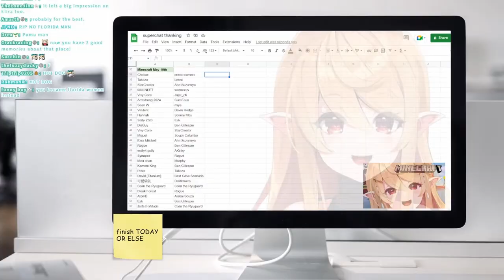Pomu and her ouchies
Pomu's been hurt a lot. Maybe some head pats can get help make the ouchies go away.